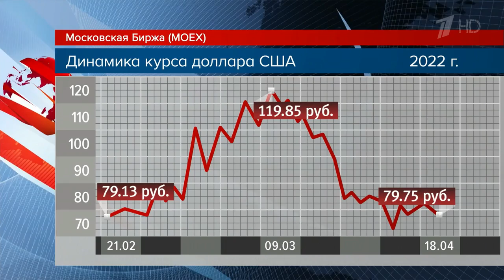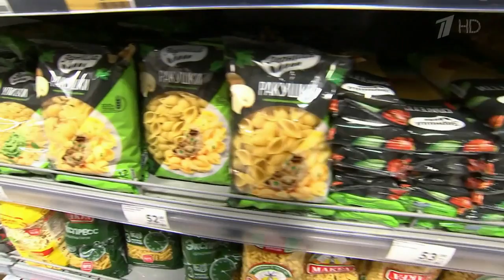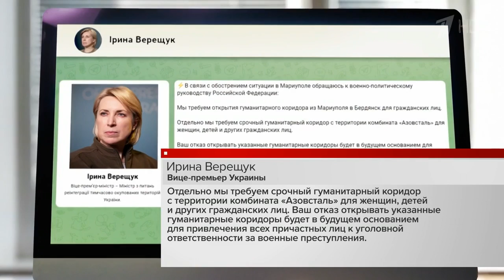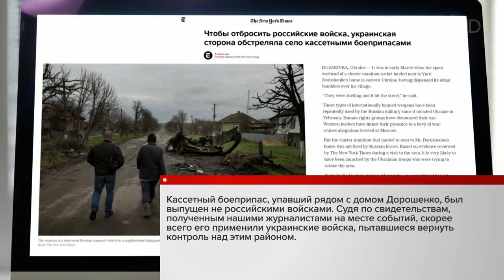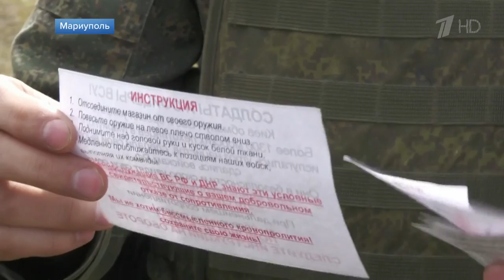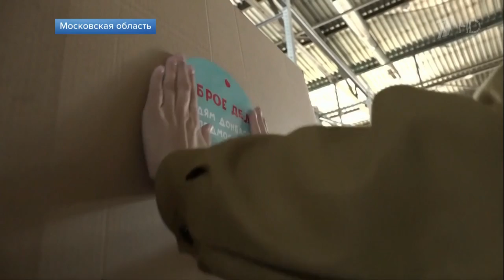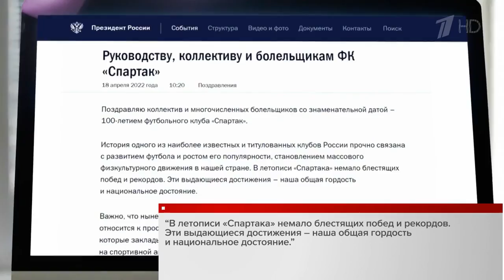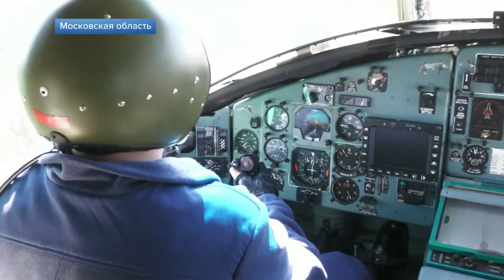Выпуск программы «Время» в 21:00 от 18.04.2022 г.